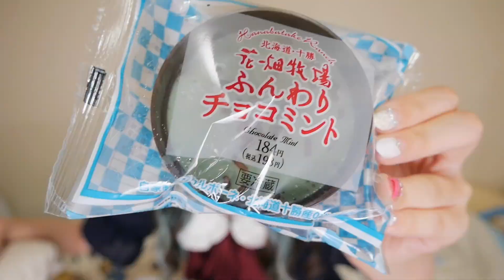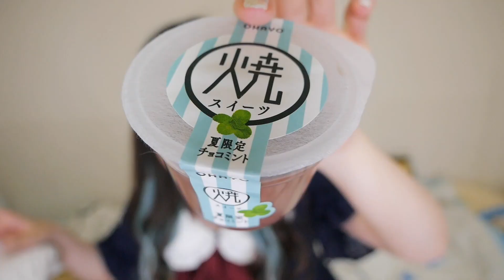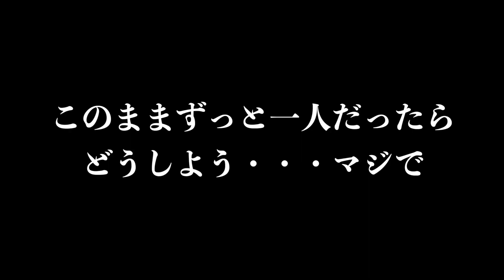整形したし、髪色変えたし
もう何回アップデートしたんだろう・・・
ダウンタイムの終わりって気持ちが高揚しますよね！
精一杯楽しもう！って気持ちになりますよね。
まぁ1ヶ月くらいしたらまた他の箇所が気になり始めるんですけど。

■9/15オフ会チケット再販のURLはこちらです↓
【1部】

轟ちゃんです。